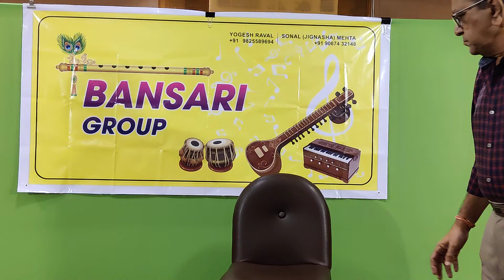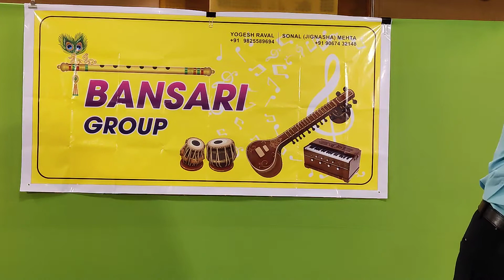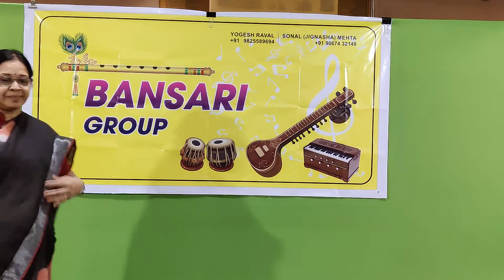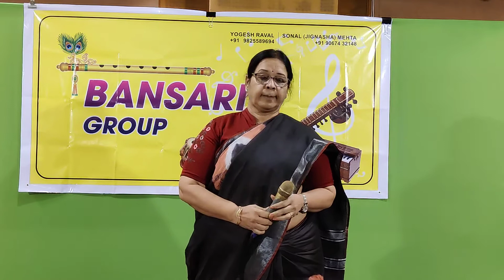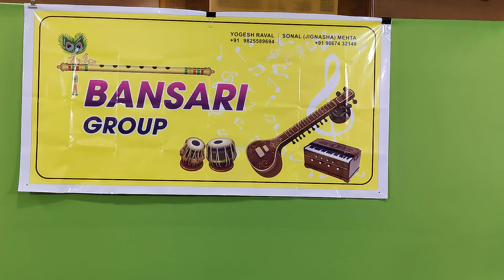MADAN MOHAN JI PROGRAM